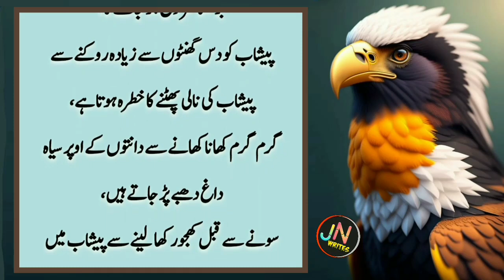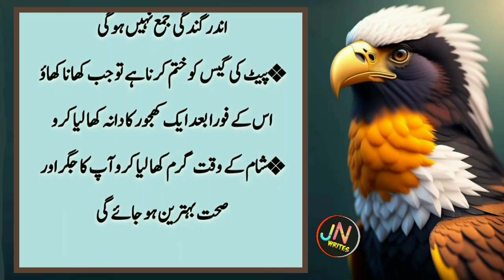Danton Mein Dard Ho Ya Hilte Ho To Ak Cheez Lagao | Hakeem Luqman Quotes | Urdu Aqwal | JN writes